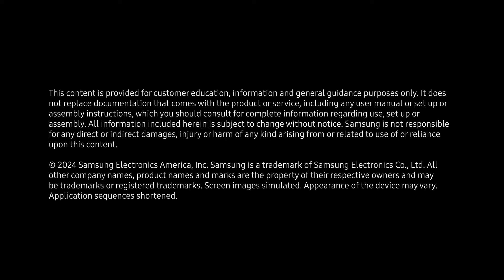Replacing the ear tips on your Galaxy Buds3 Pro for a perfect fit | Samsung US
Your Galaxy Buds3 Pro arrives with a few sizes of ear tips to ensure a perfect fit for maximum audio quality! To swap ear tips, first gently flip the ear tip inside out. Then, grasping the entire ear tip - not just the end, as this may damage the tip - firmly pull the ear tip away from the bud. Do not attempt to remove the ear tip with fingernails or other objects.

To install the ear tips, align the notches on each tip with the small tabs on the earbud, and press together.